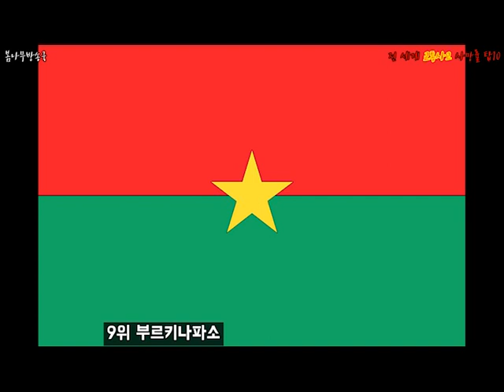전 세계 교통사고 사망률 탑10 _ 교통사고 사망률,교통사고사명률순위,교통사고 사망률 세계 1위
어떤 나라가 사망률이 제일 높을까?